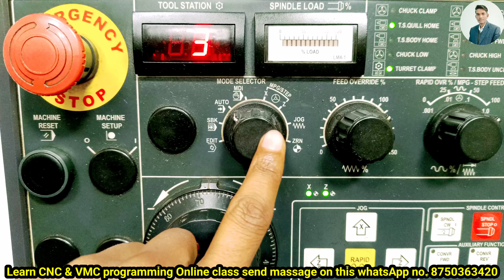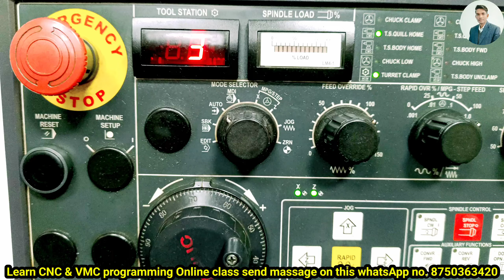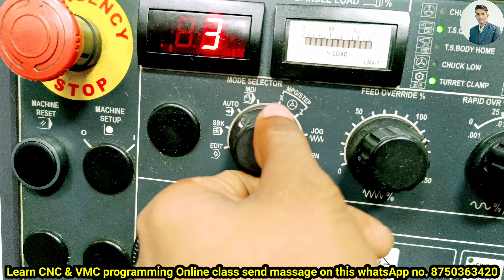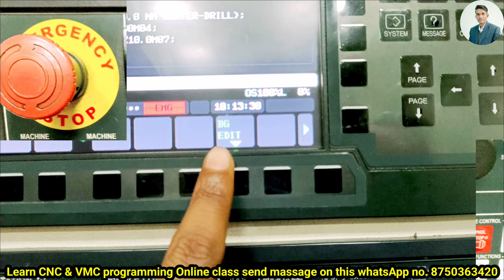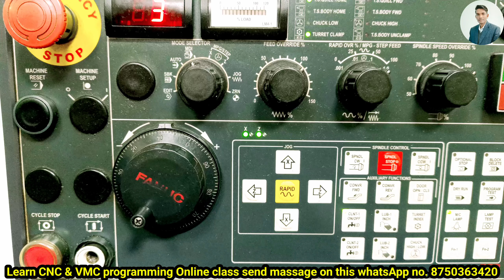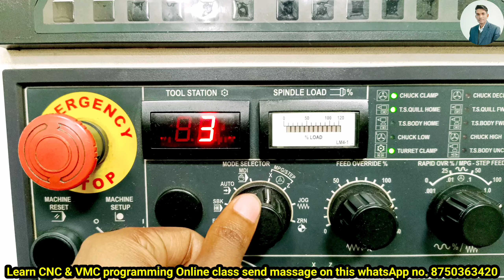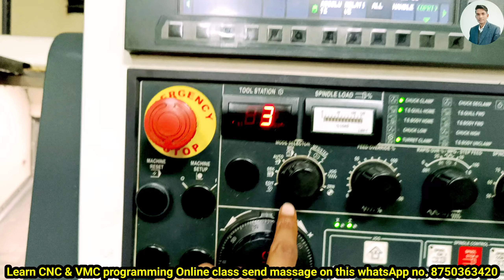Operating mode of CNC machine | CNC modes AUTO, JOG, EDIT, MDI,REFERANCE, HANDLE Mode की जानकारी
Hello friends ,
In this video we will discus about to mode of cnc machine .
cnc machine kya hai
cnc machine
what is cnc machine
cnc kya hota hai
what is cnc
cnc
cnc operator
cnc machine kya hota hai
cnc kya hai
cnc operator
cnc machine work
cnc machine kaise chlate hai
cnc turning machine job work
cnc lathe machine
how cnc work
cnc machine par kam kaise kren
cnc kaise sikhen
cnc kitne parkar ki hoti hai
cnc machine ki puri jankari
cnc machine ke axis

CNC
CNC Machine
CNC Programming
CNC Operator
CNC Router
CNC Machine operator training tamil
CNC Machine Operator training hindi
CNC Training
How To Operate CNC Machine
CNC Turning
CNC Course
CNC Programming Course
CNC Machine Tools
CNC Lathe Machine Price
CNC Machine Manufacturer
CNC Training Center
cnc operator interview
cnc interview questions
quality inspector interview
cnc programmer
cnc offset
fanuc cnc programming
insert cutting tools
gauge kya hota hai
cnc programmer kaise bnen